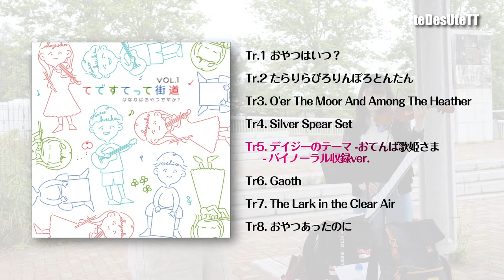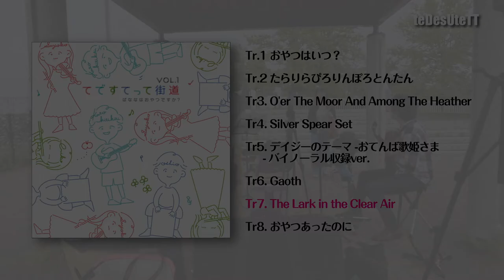【ASMR】【バイノーラル】teDesUtETT - てですてって街道 Vol.1~ばななはおやつですか？～【ミニアルバムトレーラー】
バイオリン小夜子とギターかときてぃによるデュオ、teDesUtETTの4年ぶりとなるミニアルバム。
バイノーラルマイクで一発録音した本作品は、屋外でのレコーディングの1日をそのまま体感してもらえるような今までの音楽作品とは一線を画すコンセプトの作品。
立体音響によるその場にいるかのような臨場感を、ぜひヘッドホンやイヤホンでお楽しみください。

〈収録曲〉
Tr.1 おやつはいつ？
Tr.2 たらりらぴろりんぽろとんたん
Tr3. O'er The Moor And Among The Heather
Tr4. Silver Spear Set
Tr5. デイジーのテーマ -おてんば歌姫さま- バイノーラル収録ver.
Tr6. Gaoth
Tr7. The Lark in the Clear Air
Tr8. おやつあったのに

〈Members〉
teDesUtETT
Violin / Compose / Arrange 小夜子
Guitar / Compose かときてぃ（加藤裕幸）

Flute / Irish Flute / Tin Whistle 矢島絵里子
Percussions 塩のやもとひろ

Mastering Engineer 佐藤健太 (Moonbow Music)
Recording Staff 柳瀬マサキ
Art Work 大島悠
Camera 巖和哉
Special Thanks Moonbow Music, SWING-GATE

Recorded by KU-100 Binaural Microphone

【小夜子1st Album "Life" 配信中！】